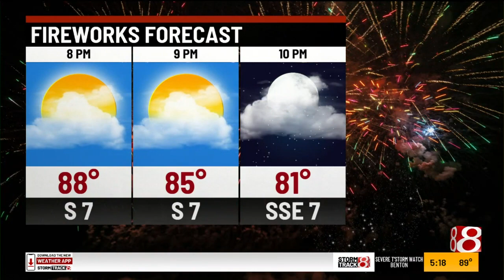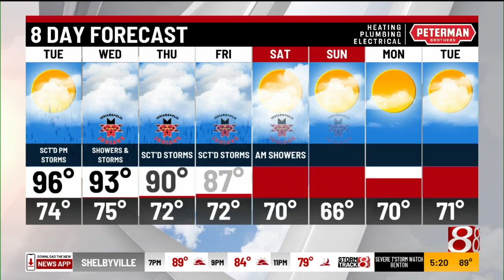Monday evening forecast with Ashley Brown